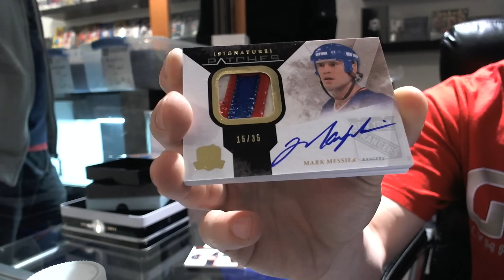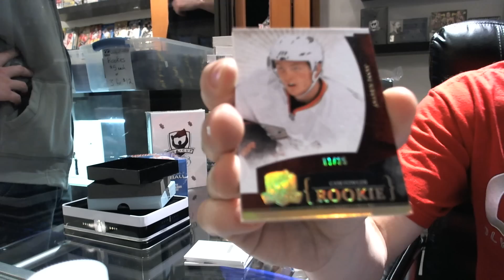Lee's 10-11 UD The CUP Hockey Tin Break